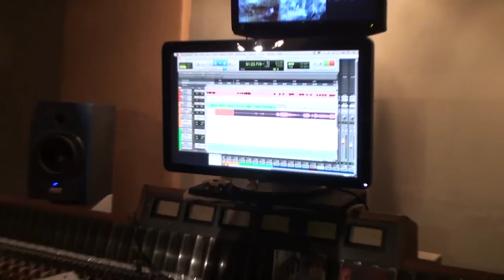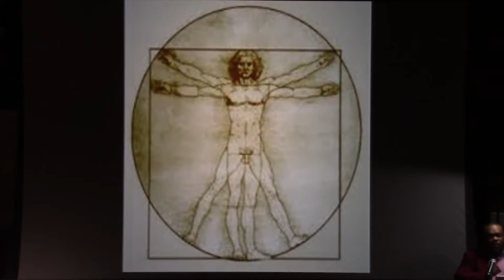Culture and Main EP 129